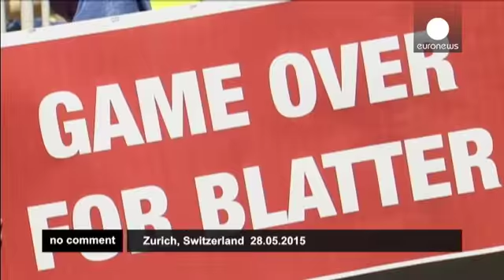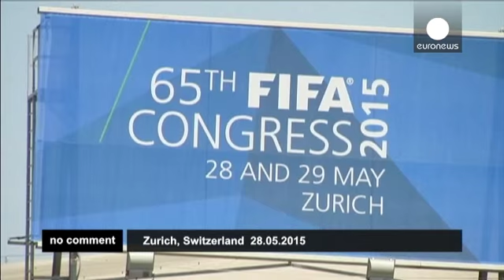Protesters demand the resignation of FIFA's Blatter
Protesters in Zurich demand the resignation of FIFA President Sepp Blatter. International civil rights organisation Avaaz organised the protest outside the venue where FIFA are holding their 65th congress to bring attention to labour laws in Qatar, host of the 2022 World Cup.